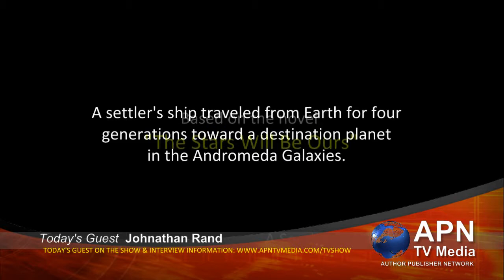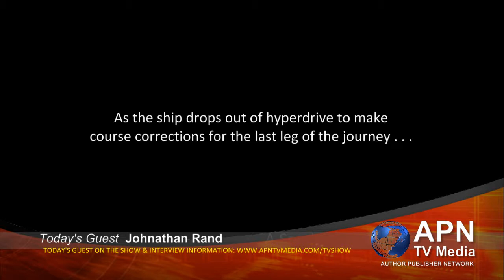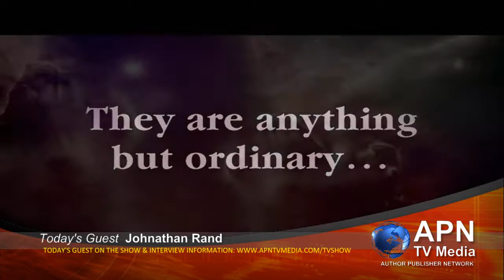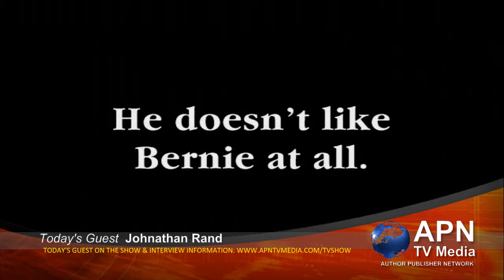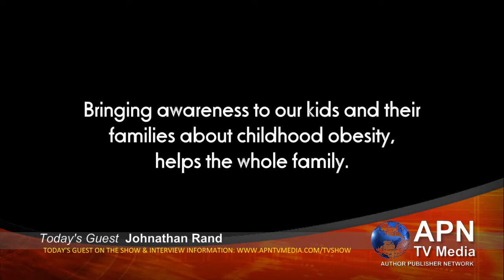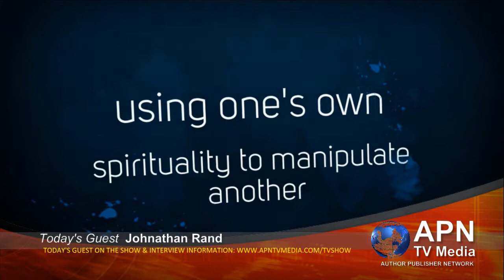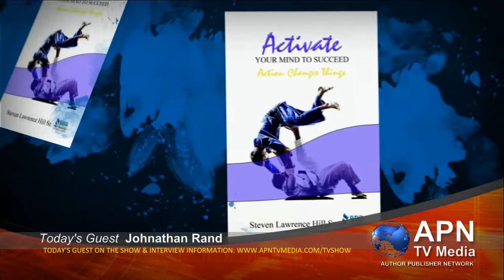APN TV Media 75 - Interview with Johnathan Rand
Michigan celebrity author, Johnathan Rand shares his teen thrillers work "American Chillers", among other books.